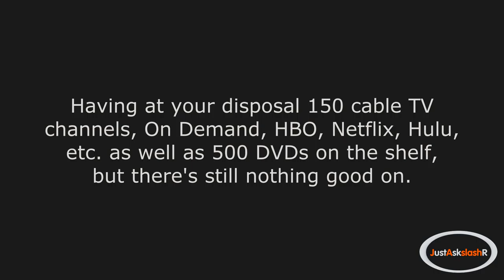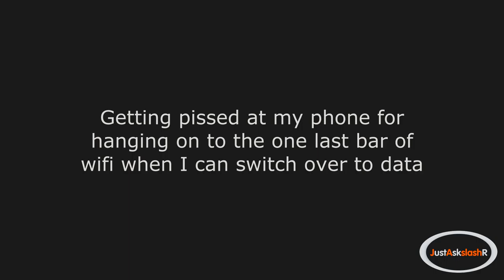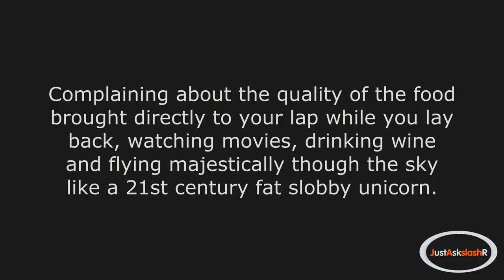r/AskReddit - What's the most infuriating 1st world problem?